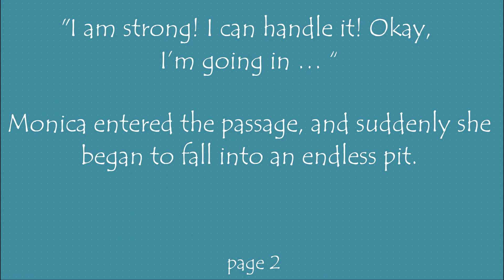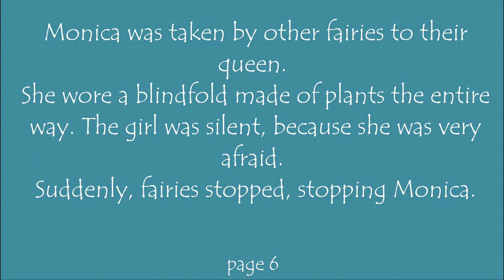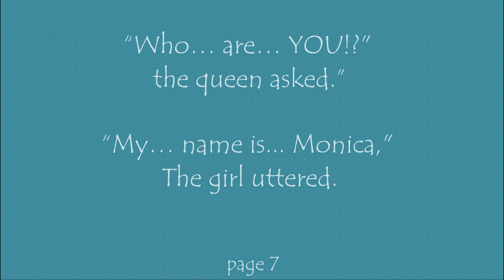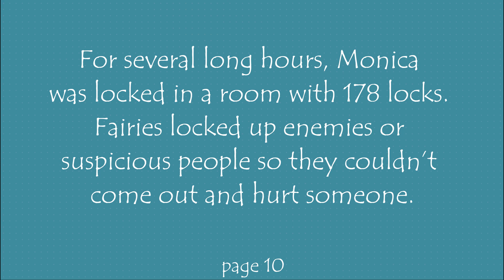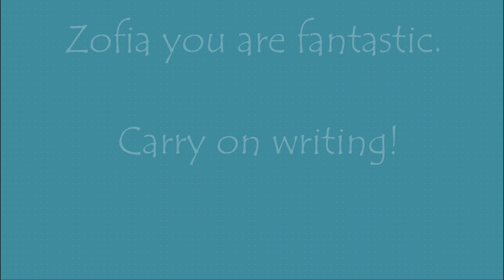SEASON 1, EPSIDOE 10: ZOFIA - MONICA AND HER DREAM (CHAPTERS 3, 4 AND 5)